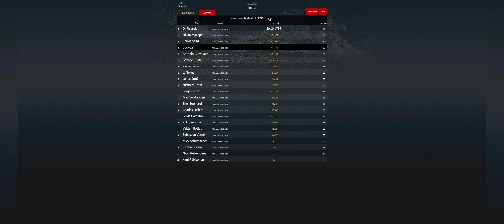Assetto Corsa 2021 03 02 IMOLA